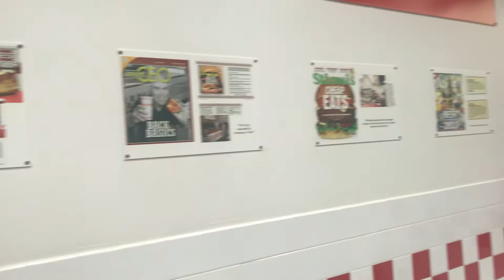My First Time Trying Five Guys|Best Fast Food Burger|Food Review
So I heard that Five Guys had the best burger in town! You know I had to put them to the test right?! Check out the video for my full rating and review!